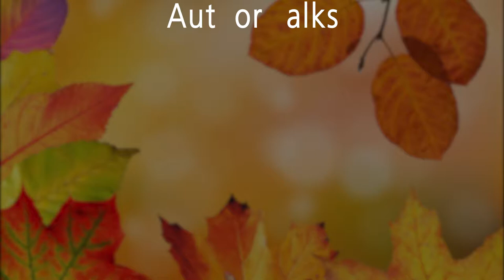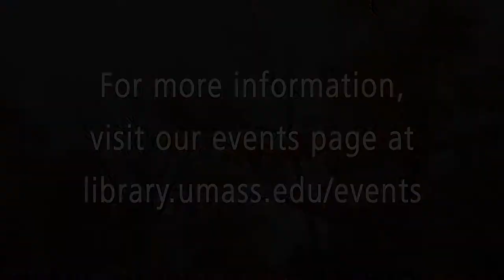Fall at the Libraries 2018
The UMass Amherst Libraries are pleased to announce the lineup of fall events for 2018. We hope to see you there!

Video produced by:
Lauren Weiss